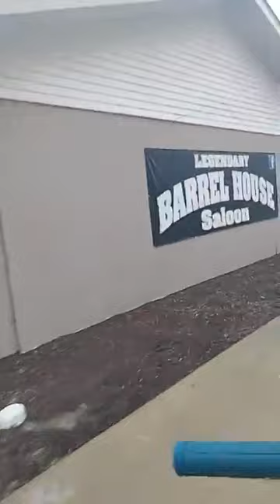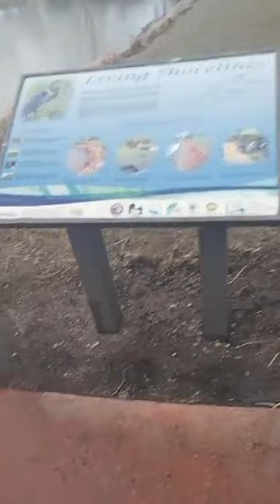Every Day⁵🏋🏿‍♂️Therapy R⁴Trike Cardio (HuMpDaY Motivation)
last routine Cardio. yesterday doc said had to stop jogging because knees. Said get exercise bike for home. Since I have a trike LETZ GET IT YEAZZIR ‼️
Rode downtown waterfront trail rain stop nothing
Do the same don't let health issues stagnate your motivation. Something better than nothing 💯
10 DayZ left SET GOALS STAYING Healthy 💯
love health like wealth GRINDMODE LETZ GET IT
Stay🏋🏿‍♂️Healthy & Motivated😇Daily🙏🏿✌🏿Shalom